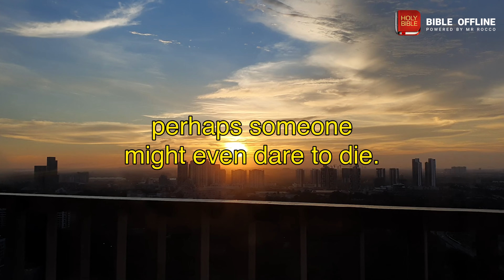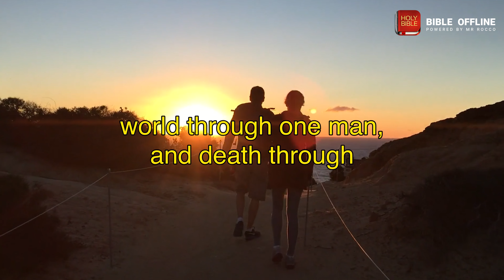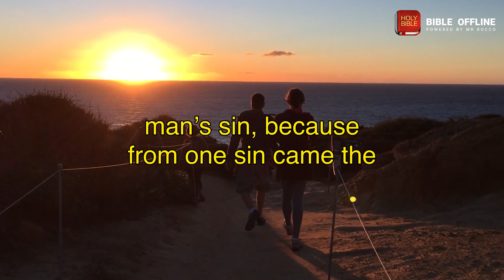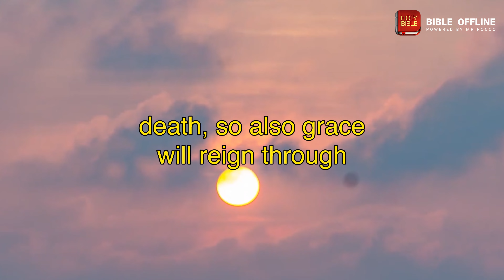Romans 5 - Bible Offline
Take a moment to meditate on the text of Romans 5.